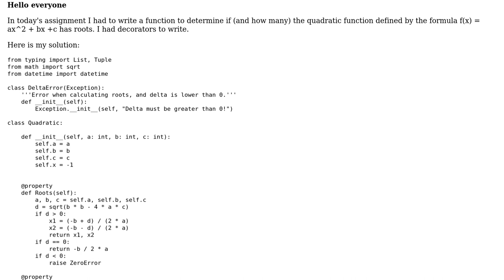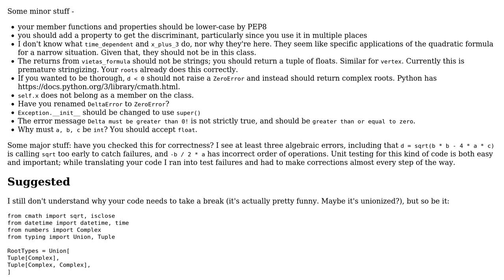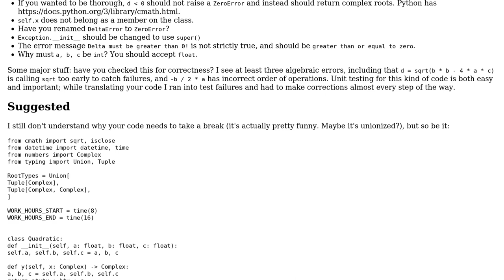Code Review: Quadratic equation class in Python OOP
With thanks & praise to God, and with thanks to the many people who have made this project possible! You are responsible for your own actions.